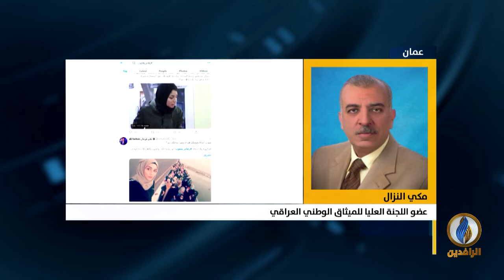مداخلة مكي النزال بشأن استهداف الناشطين والمتظاهرين في العراق